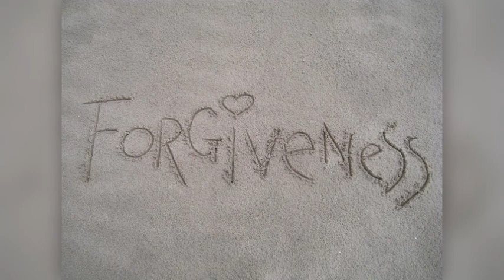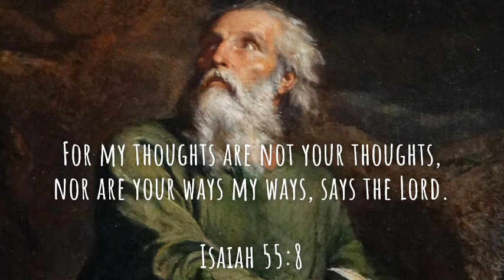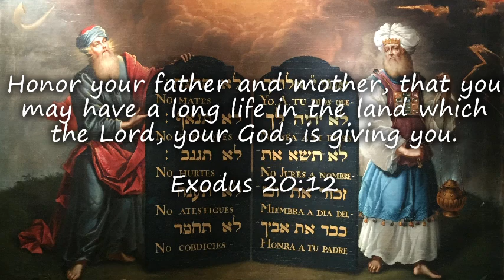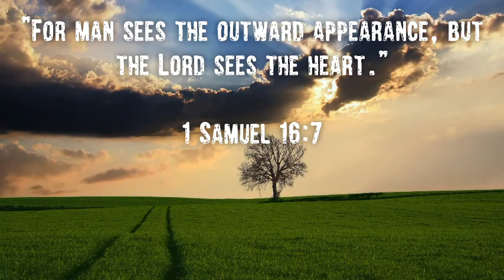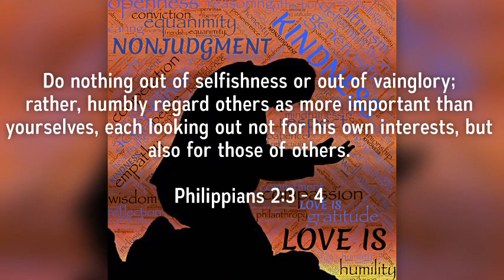26th Sunday in Ordinary Time 2020